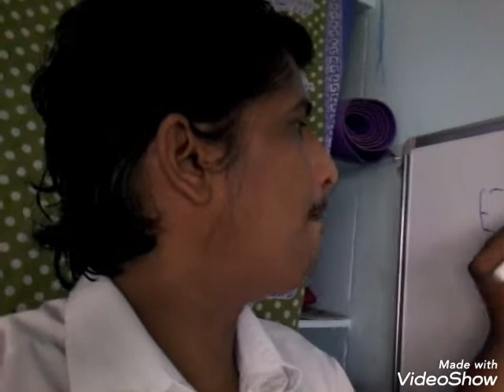Arogyasethu best add ever.you will like more.watch